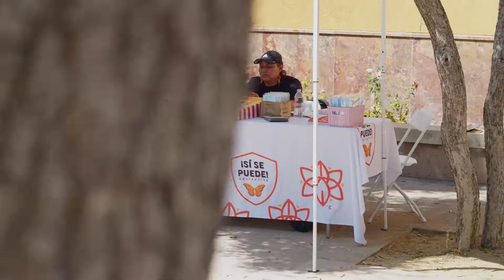2022 Chile, Mole, Pozole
Chile, Mole, Pozole (CMP) is a family-friendly event that celebrates Mexican Independence Day with traditional cuisine, salsa tasting, live music, dancing, and fun for the entire family. This year’s festival showcased performances from Aztec dance group Calpulli Tonalequeh, folklórico dance from Los Lupeños de San José and Ensamble Folclórico Colibrí, a theatrical performance from Teatro Visión de San José, mariachi and banda music, and more! Mexican Independence Day is observed on September 16 and celebrates the liberation from Spanish rule. The celebration has transcended borders with Mexicans who now reside in the United States and maintain love for their motherland and interest in conserving their historical and cultural ties.